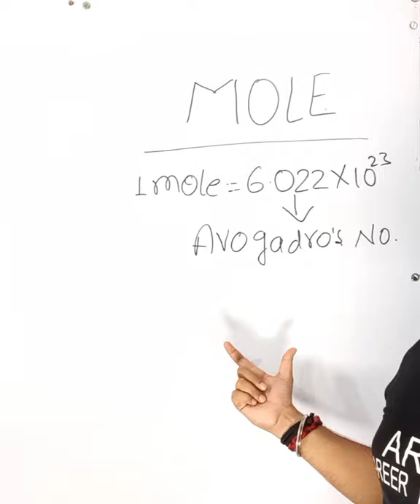What Is Mole ? || Avogadro's Number || Mole Concept || Rajeev Sir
Instagram user ID of Rajeev Sir :- rajeevarms